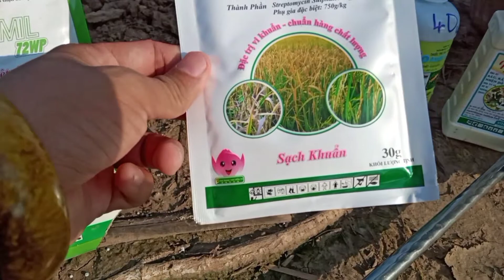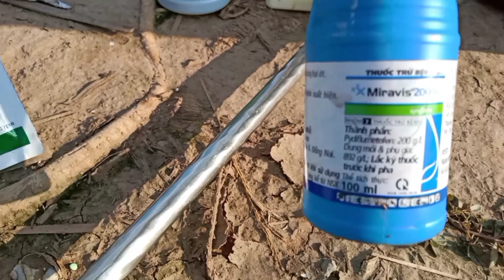PHUN THUỐC CHO ỚT TRỒNG ĐƯỢC 18 NGÀY TUỔI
PHUNTHUOCCHOOTTRONGDUOC118NGAYTUOI PHUNTHUOCCHOOT CACHTRONGOT PHUN THUỐC CHO ỚT TRỒNG ĐƯỢC 18 NGÀY TUỔI ĐÂY LÀ VIDEO CHIA SẺ CHO CẢ NHÀ PHUN THUỐC CHO ỚT TRỒNG ĐƯỢC 18 NGÀY TUỔI MÌNH NÊN PHUN NHỮNG GÌ NÊN LÀM VIDEO NÀY MUỐN CHIA SẺ CHO QUÝ ANH CHI VÀ BÀ CON THAM KHẢO THỬ NHỮNG THUỐC ÔNG ANH MÌNH ĐANG SỬ DỤNG ,TRỒNG ỚT THÌ MỌI NGƯỜI ĐỀU CÓ CÁCH TRỒNG CŨNG NHƯ CHĂM SÓC KHÁC NHAU KHÔNG AI GIỐNG AI HẾT NÊN VIDEO NÀY CẢ NHÀ MÌNH XEM VÀ THAM KHẢO THÔI NHA CẢ NH KING TV CHÀO TẤT CẢ CÁC BẠN ĐÃ ĐẾN VỚI KÊNH CỦA MÌNH BOY KING TV CHÀO TẤT CẢ CÁC BẠN ĐÃ ĐẾN VỚI KÊNH CỦA MÌNH .KÊNH BOY KING TV CHỦ YẾU CHIA SẺ VỚI QUÝ ANH CHỊ VÀ BÀ CON VỀ CÁCH TRỒNG VÀ CHĂM SÓC ,VÀ MỘT SỐ KINH NGHIỆM KĨ THUẬT TRỒNG CỦA BÀ CON CỒN CHÂU MA VỀ TRỒNG ỚT ,BẮP ,BẮP NGỌT ,ĐỂ MỌI NGƯỜI CÙNG NHAU TRAO ĐỔI KINH NGHIỆM CŨNG NHƯ CÁCH CHĂM SÓC QUA TỪNG GIAI ĐOẠN ĐẾN KHI THU HOẠCH .QUÝ BÀ CON NÀO CÓ TRỒNG ,HAY CÓ Ý ĐỊNH TRỒNG MÀ CHƯA BIẾT KỈ THUẬT THÌ NHẤN ĐĂNG KÍ KÊNH VÀ NHẤN CHUÔNG THÔNG BÁO ĐỂ MÌNH CÓ VIDEO MỚI ĐĂNG LÊN QUÝ ANH CHỊ VÀ BÀ CON CÓ THỂ XEM LIỀN VÀ KHÔNG CẦN PHẢI TÌM KIẾM .CÒN NHỮNG BẠN HAY QUÝ BÀ CON NÀO ĐẢ BIẾT HAY MUỐN TRAO ĐỔI KINH NGHIỆM CÙNG NHAU HỌC HỎI THÌ CỨ BÌNH LUẬN BÊN DƯỚI VIDEO NHÉ .THÌ VIDEO MÌNH LÀM THÌ BIẾT GÌ NÓI NÁY NÊU CÓ SAI SÓT HAY KHÔNG PHẢI QUÝ ANH CHỊ BÀ CON NÔNG DÂN VUI LÒNG BỎ QUA DÙM BÊN DƯỚI LÀ TRANG FANPAGE VÀ FACEBOOK MÌNH CÓ GÌ CỨ NHẤN OR ĐIÊN FACEBOOK ĐỂ NÓI CHUYỆN TRAO DỔI TRỰC TIẾP NHA CẢ NHÀNẾU VIDEO LÀM CÓ GÌ SAI XÓT MONG QUÝ ANH CHỊ VÀ CÁC BẠN THÔNG CẢM BỎ QUA CHO KÊNH.CUỐI LỜI CHÚC QUÝ ANH CHỊ CÁC BẠN NGÀY MỚI TỐT LÀNH TRÀNG ĐẦY MIỀN VUI

© Bản quyền thuộc về BOY KING TV
© Copyright by BOY KING TV ☞ Do not Reup